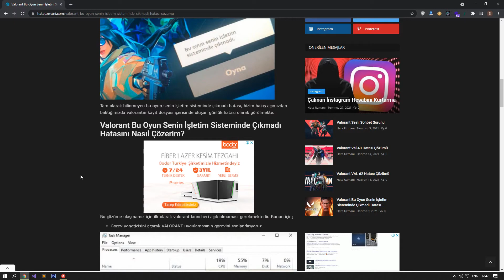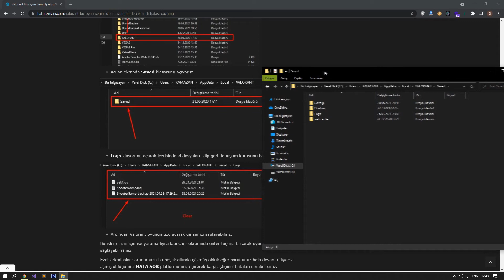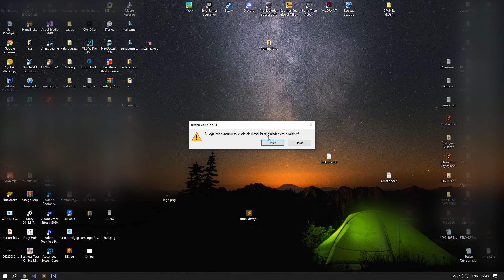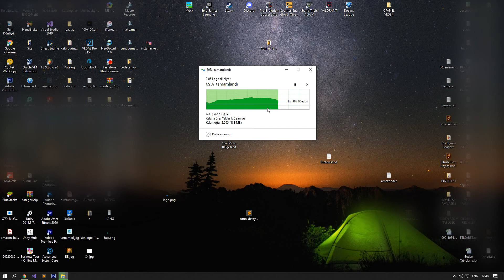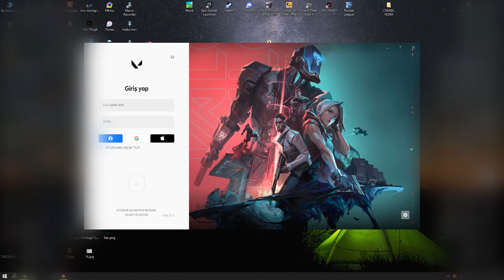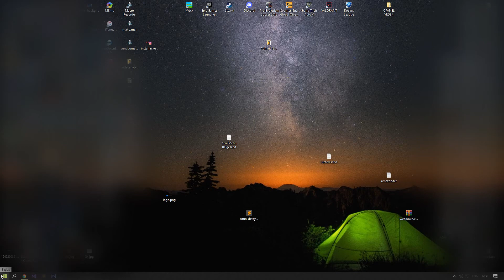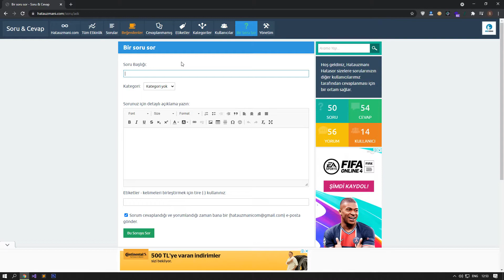Valorant Bu Oyun Senin İşletim Sisteminde Çıkmadı Hatası Çözümü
Tam olarak bilinmeyen bu oyun senin işletim sisteminde çıkmadı hatası, bizim bakış açımızdan baktığımızda valorantın kayıt dosyası içerisinde oluşan günlük hatası olarak görülmekte.

Etiketler;
valorant,
valorant hata,
valorant işletim sistemi,
valorant işletim sistemi hatası,
valorant açılmıyor,
valorant 32bit işletim sistemi,
valorant hata kodları,
valorant bu oyun senin işletim sisteminde çıkmadı hatası çözümü 64 bit